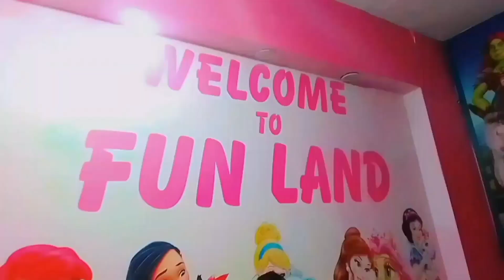Ismail lots of enjoyed in fun land